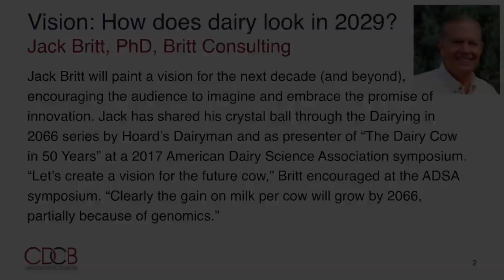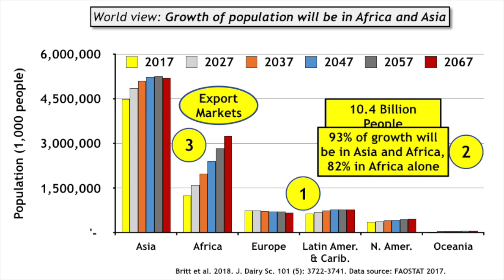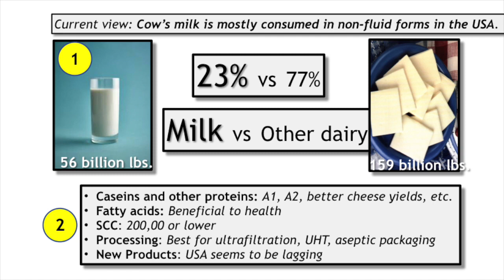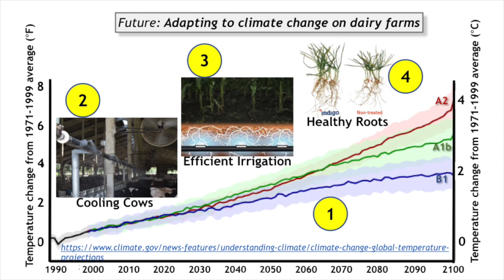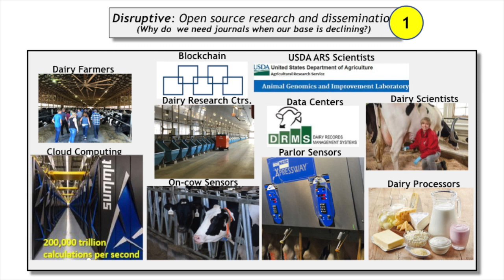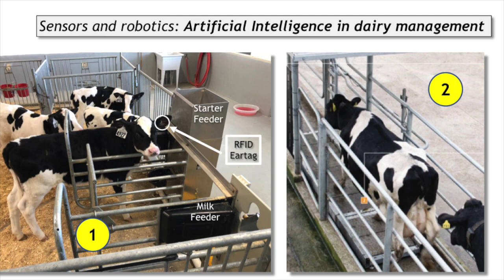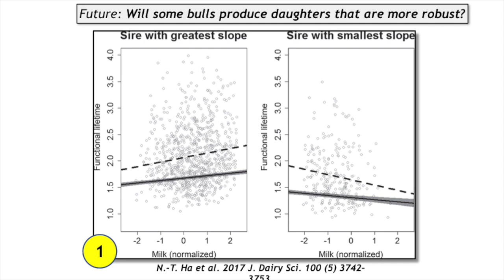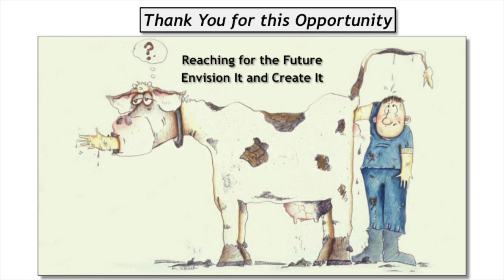Vision: How does dairy look in 2029? - Jack Britt, PhD, Britt Consulting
Genomic Revolution: The Next 10 Years
A vision for the future: how will the dairy business look like in 2020?
Presented by Jack Britt, PhD, Britt Consulting

Council on Dairy Cattle Breeding Industry Meeting with Western Dairy Management Conference
Reno, NV